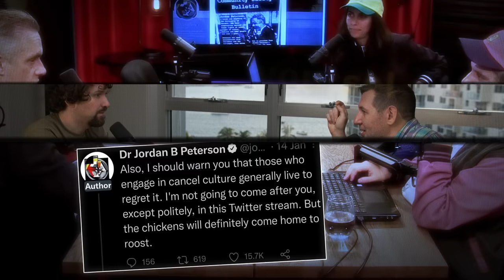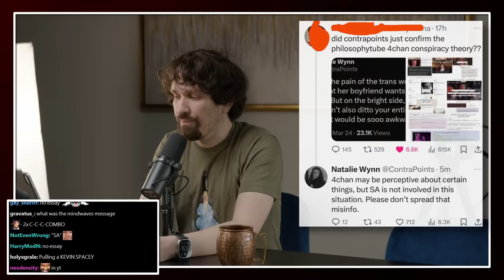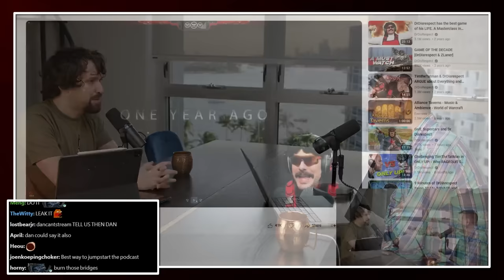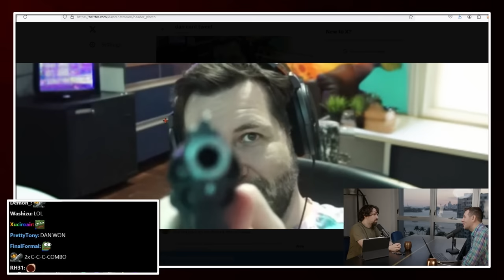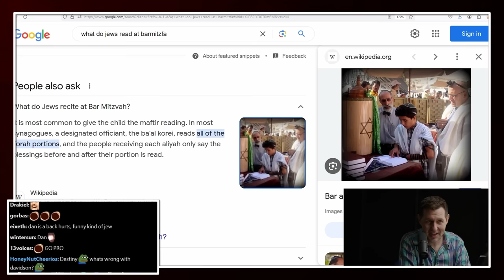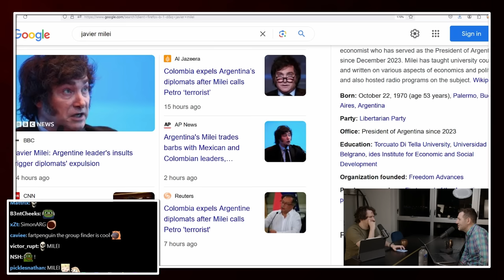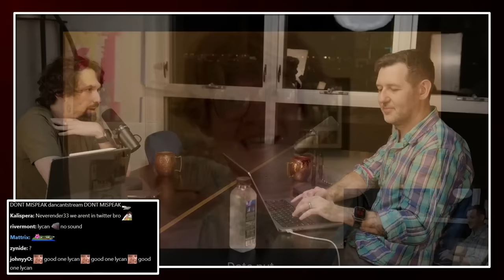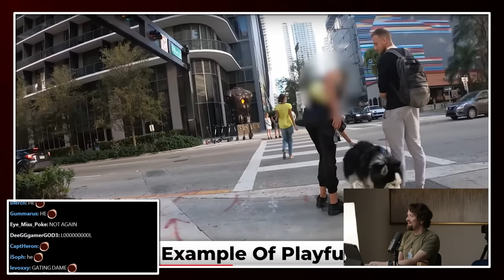Rubin Goes After Destiny, Jordan Peterson's WARNING For Ethan & Contrapoints Rumor CONFIRMED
Destiny and Dan react to Dave Rubin calling Destiny a , Contrapoints rumor that she confirmed, Jordan Peterson's warning for Ethan from H3 and more...

Destiny Gets GRILLED By Guest And Cohost And Why Collab w/ Ethan Is IMPOSSIBLE

00:00:00 Teaser / Intro
00:00:50 Dave Rubin gets personal w/ Destiny
00:08:59 Contrapoints rumors confirmed
00:14:53 Jordan Peterson warned Ethan Klein
00:17:36 Hasan's rise and recent decline
00:19:55 Destiny knows the reason Dr Disrespect was banned
00:27:17 Dan is disappointed with the left
00:28:47 What bought Dan back
00:34:32 Finkelstein thinks Houthi deserve nobel peace prize
00:40:30 Is Dan a fake Jew?
00:49:56 Dan nearly got Destiny killed
00:54:30 Dan left around keffals because it got too heated
01:04:12 Hasan's discord logs
01:07:57 3 flirting techs ft. Lauren and Alex